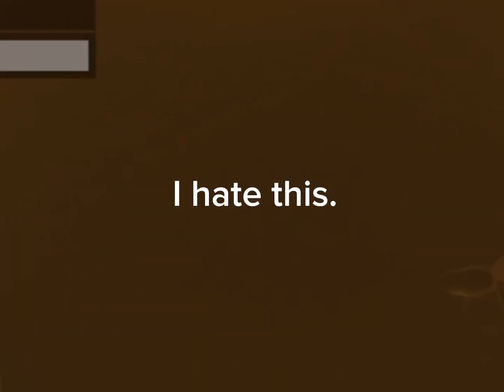Chickens vs lizards.. BUT ITS FISHES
I made this a premiere because it’s beautiful.
Btw, the original video was actually over 6 minutes before it was edited.